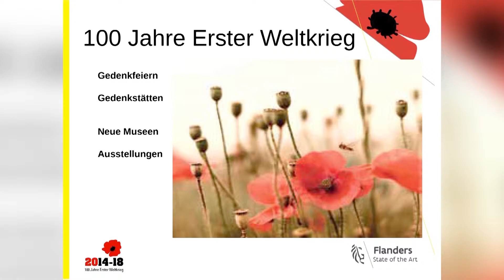Pressekonferenz Rubens / Erster Weltkrieg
In Brüssel findet am 25. September eine große Rubensausstellung statt. Mit über 160 Werken wird die Bedeutung des Malerfürsten in vier Jahrhunderten Malerei beleuchtet. Bereits seit acht Jahren arbeitet der Kurator Nico van Hout an der großen  Rubensausstellung, die er auf der Pressekonferenz ITB Berlin präsentierte.

Anlässlich des 100jährigen Gedenkens an den Ersten Weltkrieg finden in Flandern dieses Jahr zahlreiche Veranstaltungen statt. Lothar Peters, Direktor von Tourismus Flandern -- Brüssel, beleuchtet die wichtigsten Gedenkstätten, Museen und Ausstellungen.